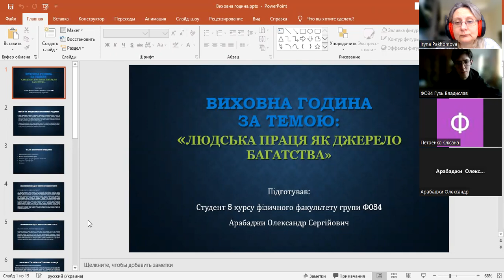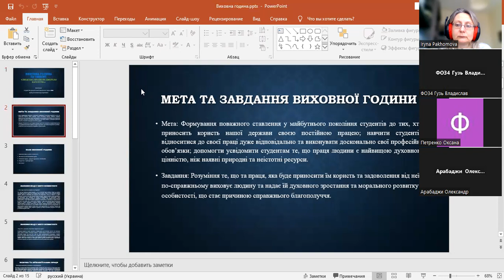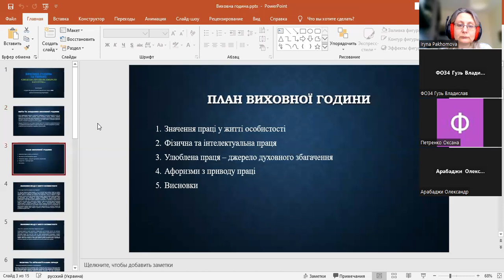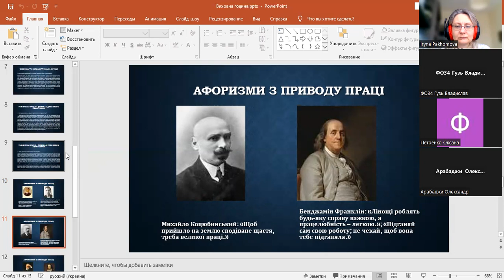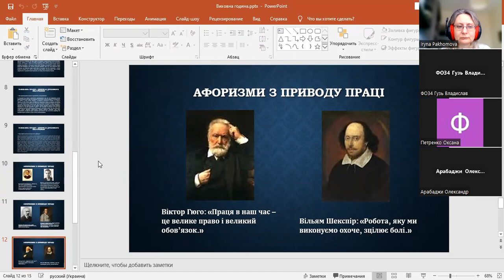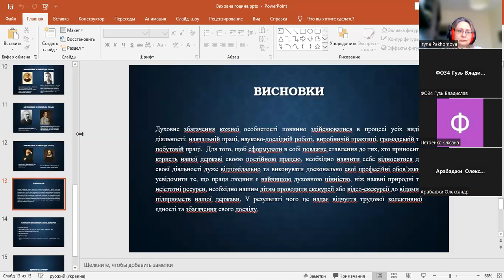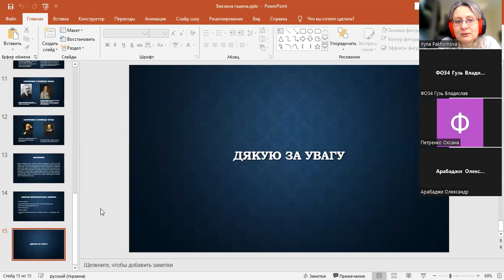Асистентська практика. Виховна година. Арабаджи Олександр